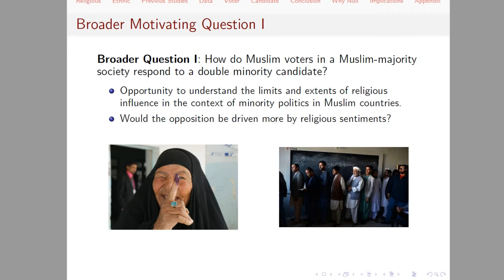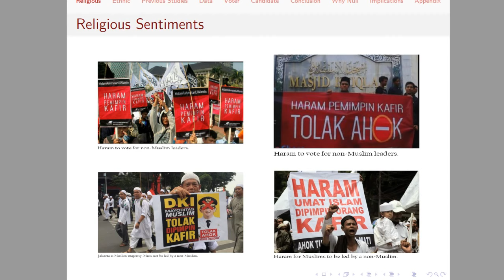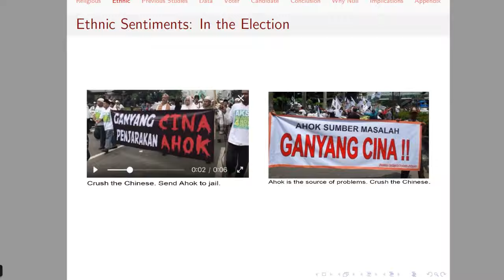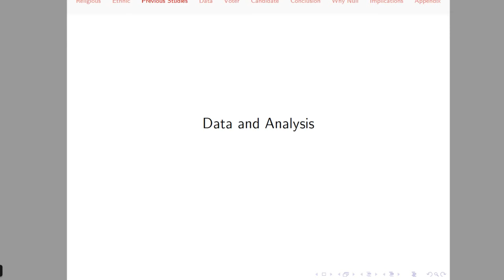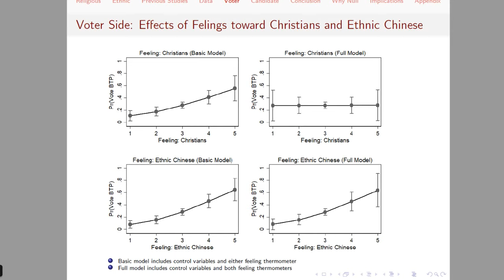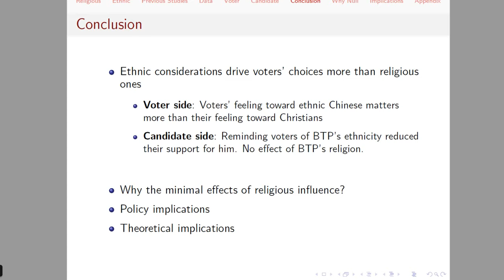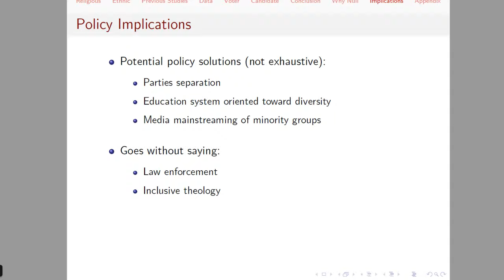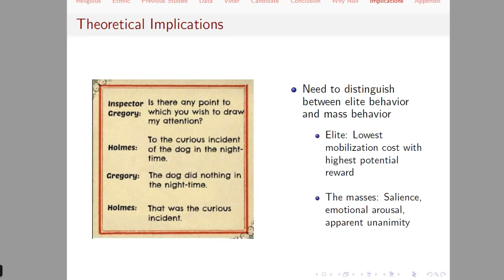FKP 2019 07 16 - Double minority candidates and Muslim voting behaviour: evidence from Indonesia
Double minority candidates and Muslim voting behaviour: evidence from Indonesia

Nathanael Sumaktoyo (University of Notre Dame)

Abstract: How do Muslims in a Muslim-majority society respond to an ethnic and religious minority political candidate (a double minority candidate)? To the extent that there is an opposition to the candidate, would such an opposition be driven more by the candidate’s ethnicity or religion? Taking advantage of the presence of an ethnic and religious minority candidate in a gubernatorial election in Indonesian capital Jakarta and employing both observational and experimental designs, I find that ethnic considerations drive voters’ choices more than religious ones. Ethnic sentiment and the candidate’s ethnic background negatively affected voter support for the candidate more than religious sentiment and the candidate’s religious background. This finding holds even after accounting for voters’ religiosity and religious tolerance. I discuss how these findings inform our understanding of Muslim voting behaviour and religious mobilisation in Muslim countries.

10:00 AM – 11:30 AM WIB

Ali Wardhana Building 7th Floor
LPEM FEB UI
Jl. Salemba Raya No 4
Jakarta, Jakarta 10430